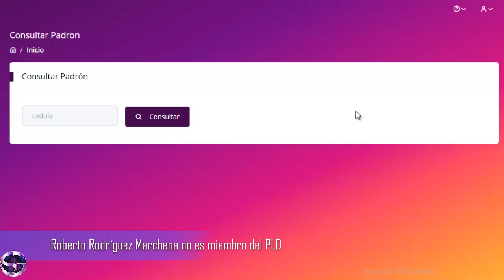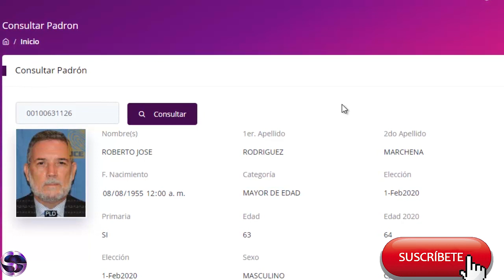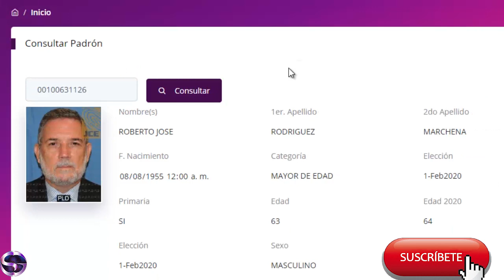PRIMICIA, RODRIGUEZ MARCHENA NO ES MIEMBRO DEL PLD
MARCHENA que critica Leonel no es miembro del partido de la Liberación Dominicana.